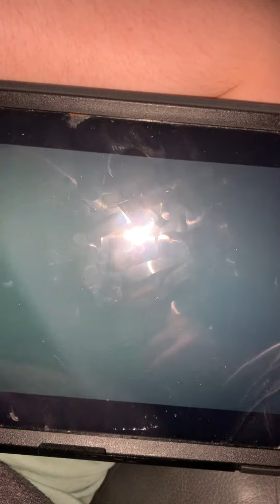Romeo, PJ robot 🤖 working together in the factory 🏭